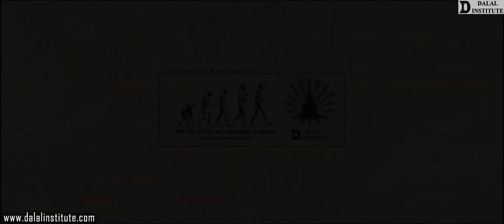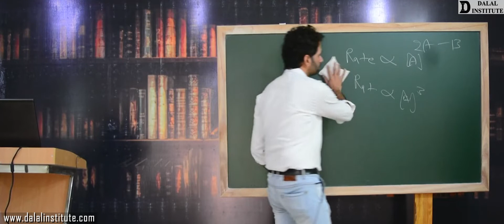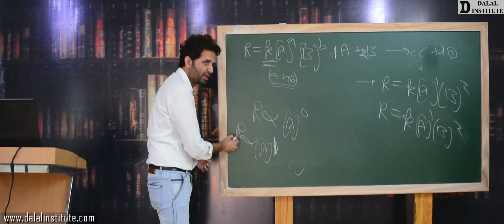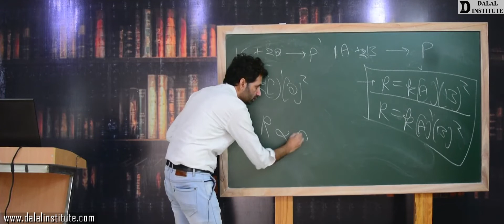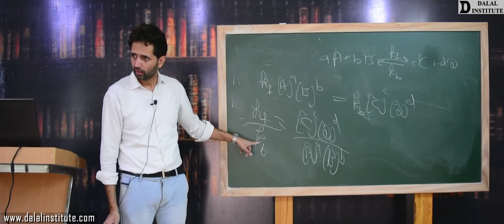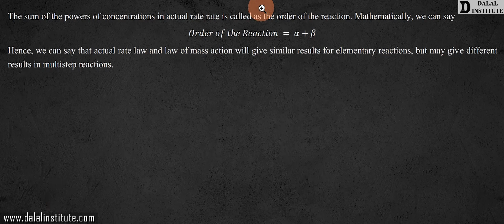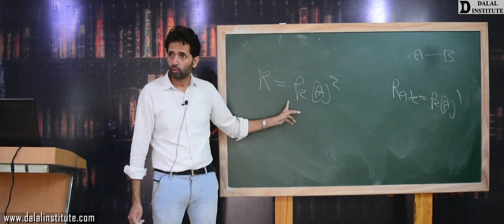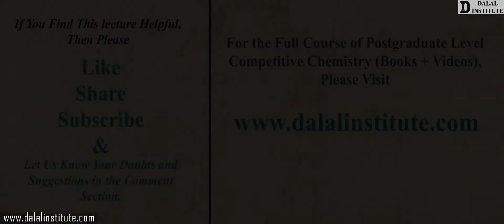Law of Mass Action and Rate Law Rate Constant and Order of the Reaction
The "Lecture 161" entitled "APCV2-2-4-Law of Mass Action and Rate Law   Rate Constant and Order of the Reaction  (Hindi / Urdu)" covers the following topics:
1. Law of Mass Action
2. Rate Law or the Rate Equation
3. Units of Rate Constant for Zero, First, Second, and Third Order Reactions
1. Advanced Physical Chemistry – Volume 1
2. Advanced Physical Chemistry – Volume 2
3. Advanced Inorganic Chemistry – Volume 1
4. Advanced Inorganic Chemistry – Volume 2
5. Advanced Organic Chemistry – Volume 1
6. Advanced Organic Chemistry – Volume 2
7. Advanced Spectroscopy – Volume 1
8. Advanced Spectroscopy – Volume 2